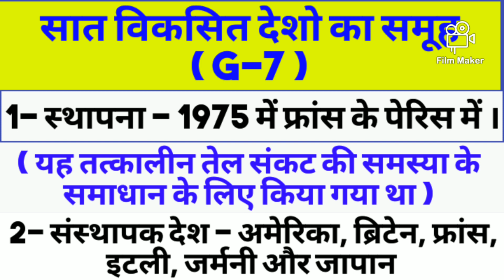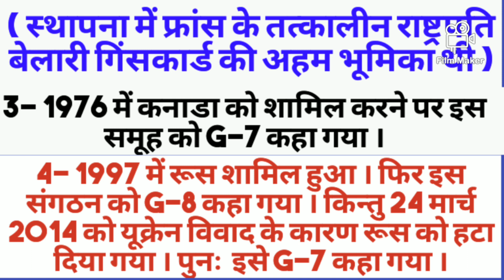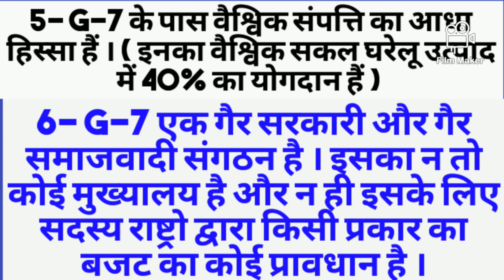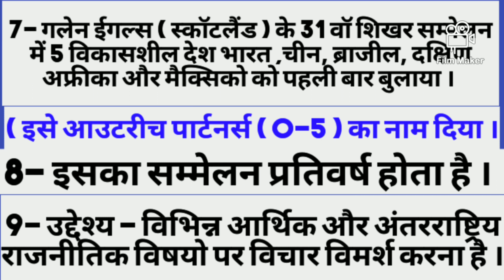Economy ( अर्थशास्त्र )Topic- 14 G-7 ( सात देशो का समूह ) G-7